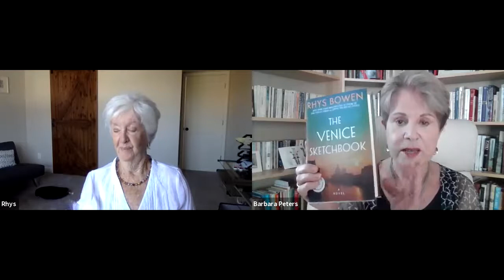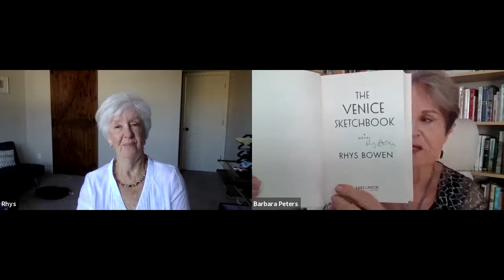Rhys Bowen discusses The Venice Sketchbook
Rhys Bowen discusses The Venice Sketchbook with Barbara Peters.